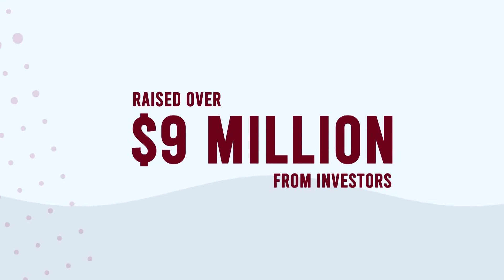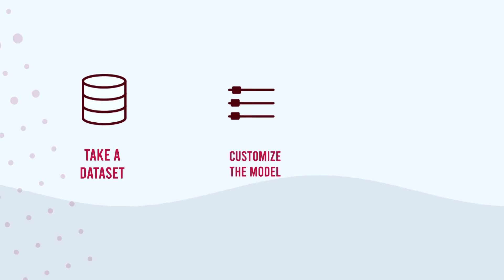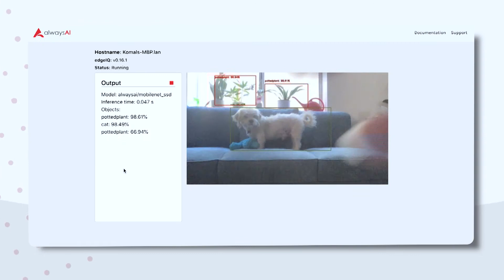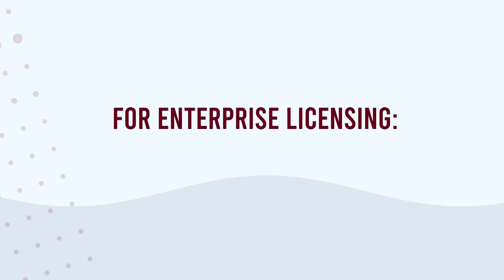alwaysAI - Quarterly Update for Computer Vision 2021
Our first quarterly update for computer vision in 2021, we highlight our new round of funding, and how we plan to push our efforts forward of making computer vision easy and affordable for everybody.

We're pleased to announce we expanded our investor base with BlueRun Ventures, and Longley Capital, Validus Growth Investors and several notable early-stage angels. They all help us fuel our goals, push our vision forward, and most importantly, this funding allows us to go after CV in innovative and exciting ways. With this new round of funding we will:

Grow our sales and marketing capabilities.

We're expanding our extensive model catalog that covers all major CV categories (object detection, pose estimation, classification, and semantic segmentation) to help you get going quickly. Simultaneously, we're building a stronger Model Training Toolkit to help you customize, re-train and re-deploy your CV models. In detail, our value-added features include:

Expanding our capabilities of the Model Training Toolkit. It will allow developers to take a model, customize it, retrain that model and optimize it for their applications. This way, it will be easier to deploy it out on the edge! Besides, we are expanding the number of frameworks and the models that we provide to developers, so they don't have to start from scratch. And this is a really exciting feature we're adding!

Launching Production Mode. Deploy your applications to field production on a wide variety of edge devices. In Production Mode, your alwaysAI applications have added resiliency: they can auto-start and do not require manual intervention or persistent connectivity.

Powering up Support. Now, companies will get access to a private customer portal. All businesses will be able to talk to the alwaysAI team for quick and easy support as well as discussing any plan or question they may have.

Expand our Partnerships:

We have established partnerships with incredible companies including OpenNCC, the first edge-AI vision appliance by EyeCloud.AI, offering a complete hardware + software solution...the PowerPack. This offering accelerates field deployment, production of commercial AI vision solutions, and edge-AI production scaling, so developers can move faster and get their applications into production and enjoy the benefits of CV.

Offer subscriptions starting from mid-February.

Check out our Pricing Page to learn more about our plans.

This is just the start for alwaysAI and we can't wait to see what you build!